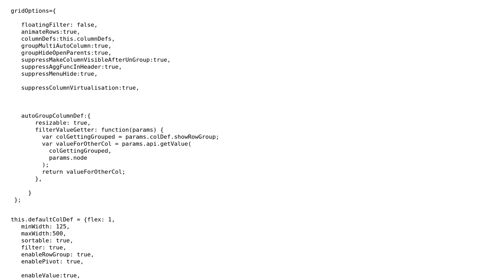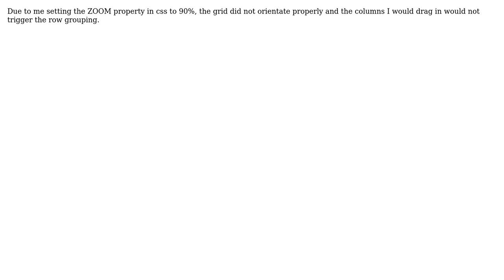ag-grid is not allowing for me to drag columns into the row group within the control panel